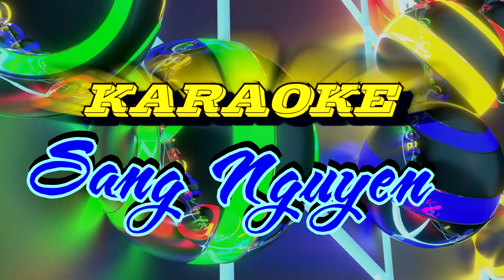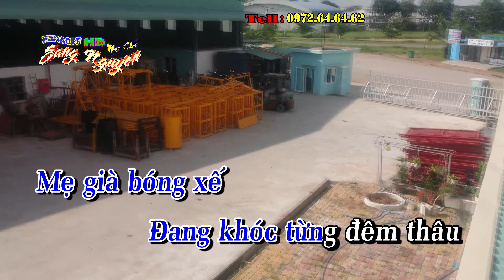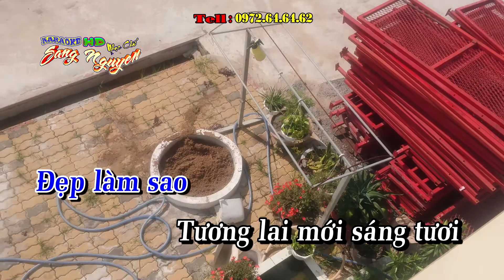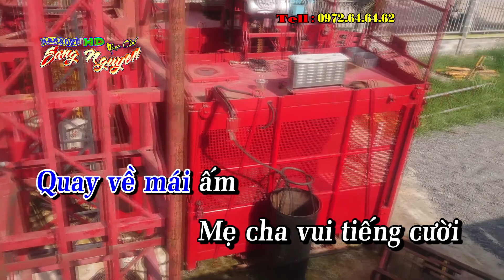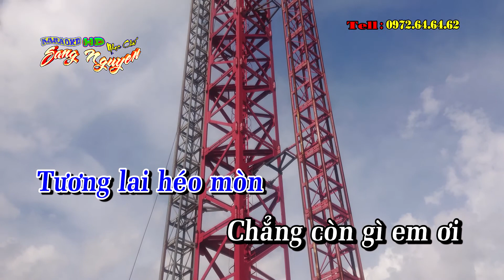Tình thắm duyên quê - Nhạc chế quá hay và ý nghĩa - Nhạc chế Bài số 35 - KARAOKE HD